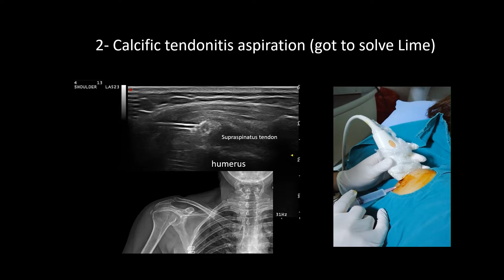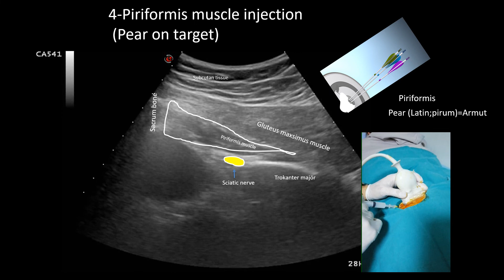NATURAL LIFE- RHEUMATISM- ULTRASOUND